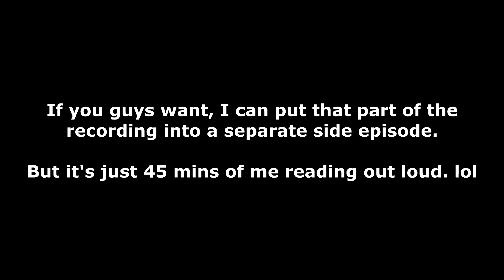The Return of the Shadow Broker | Mass Effect Trilogy #163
The old Shadow Broker is dead. Long live the Shadow Broker.

Same Gender Romances for ME2
A Lot of Textures (ALOT)
Improved Static Lighting
A Lot of Videos (ALOV)
Illusive Man Complexion Tweak
Jacob Complexion Tweak
Better Hair Textures
BroShep High Quality Textures
ME2 Improved Bun Textures (A.L.O.T.)
HR M-92 Mantis
HR Textures
DLL Patcher